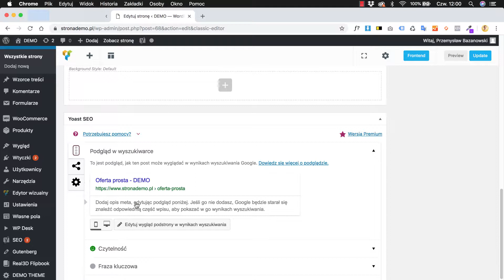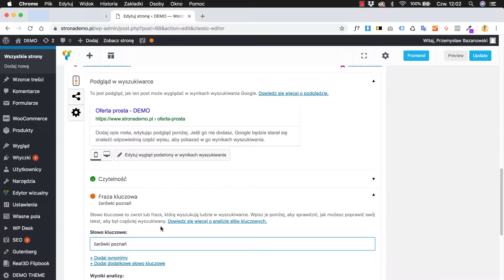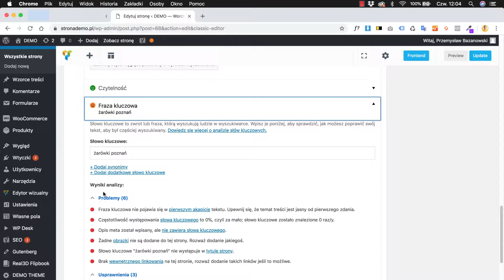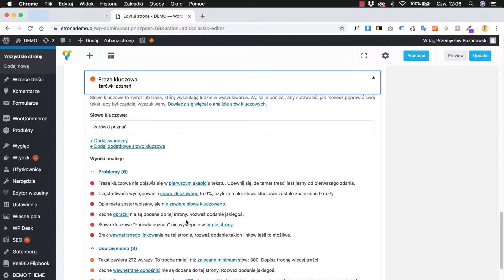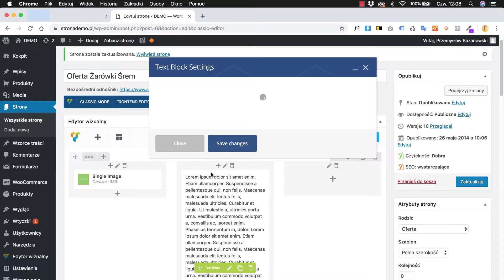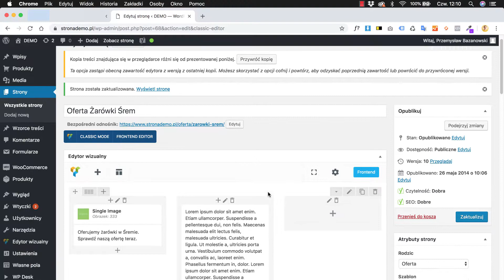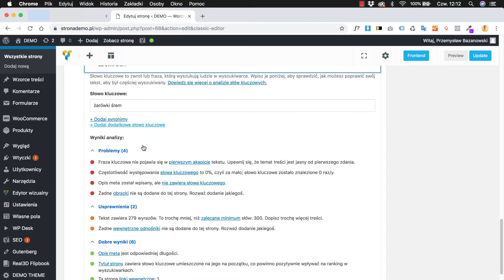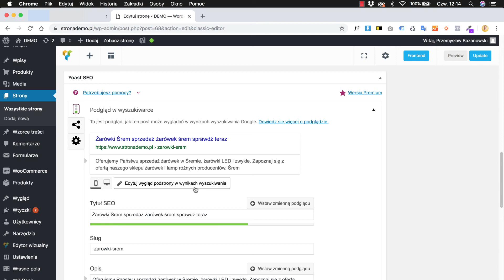Optymalizacja SEO w WordPress - podstawa